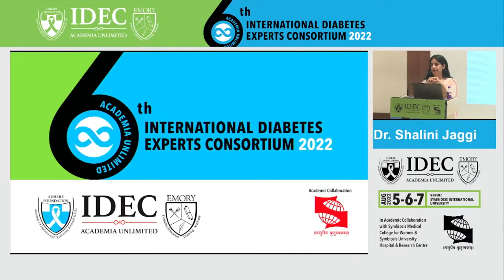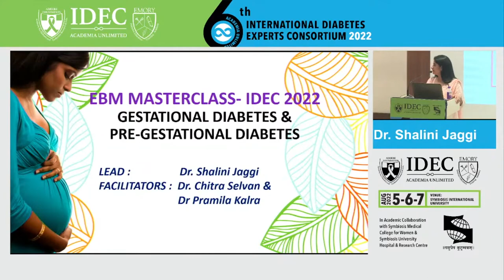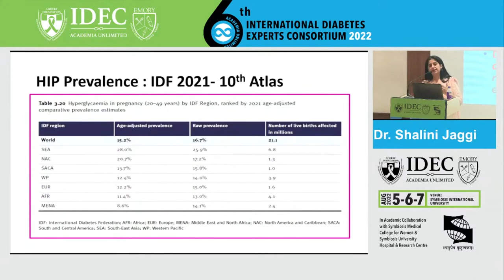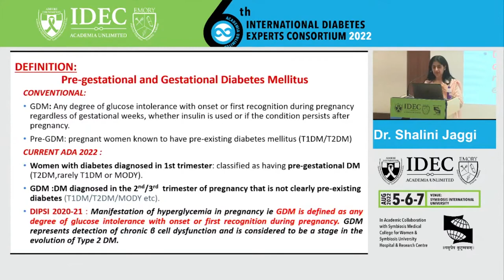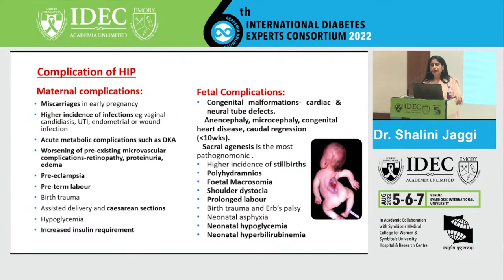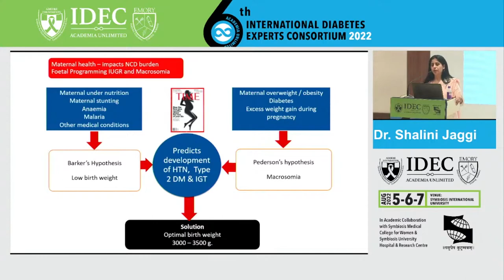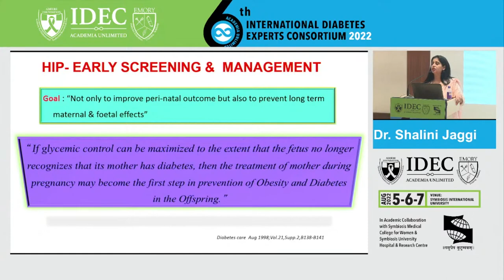Shalini Jaggi: Gestational and Pre gestational Diabetes